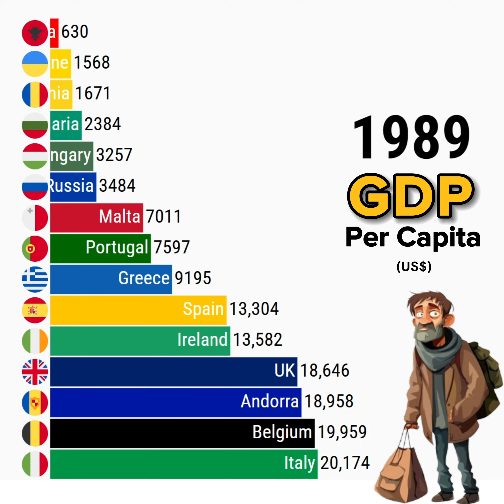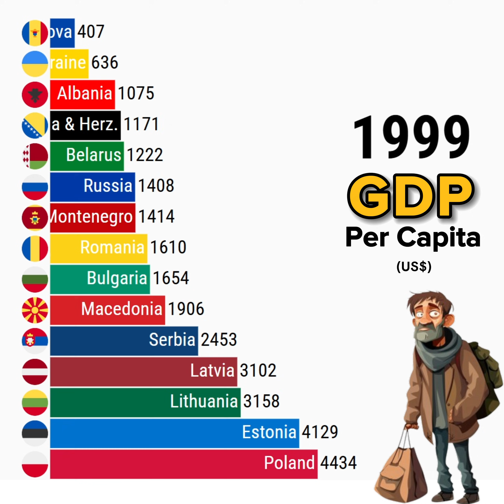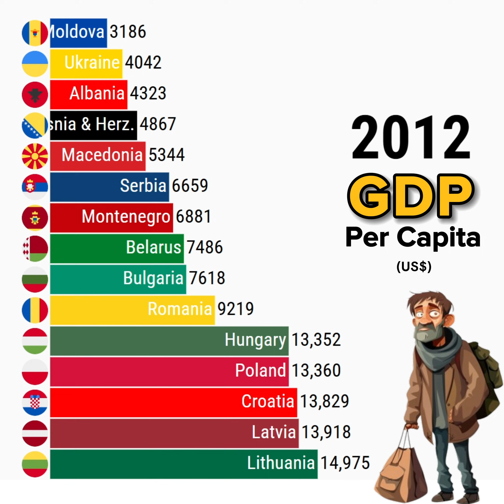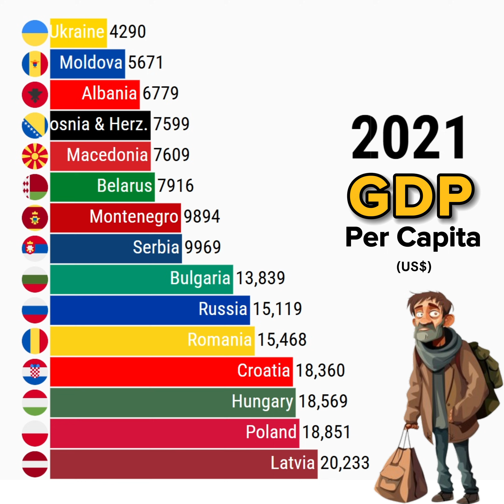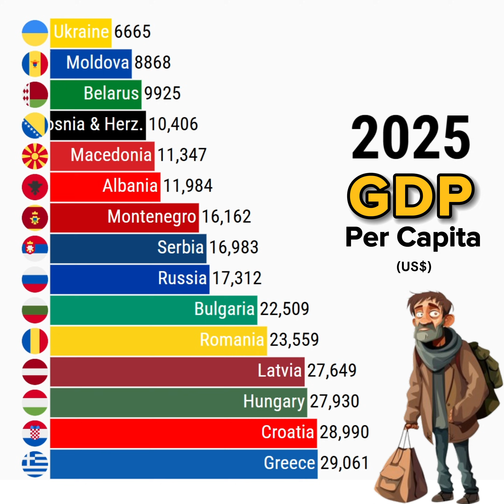Discover the Poorest EU Nations by GDP Per Capita 2026!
This data visualization video shows Discover the Poorest EU Nations by GDP Per Capita 2026!

Data Source: IMF, World Bank